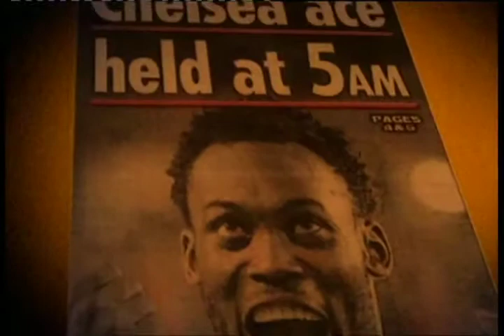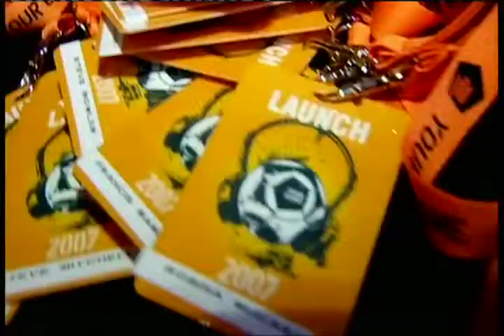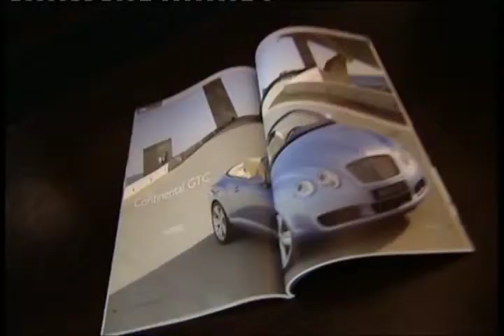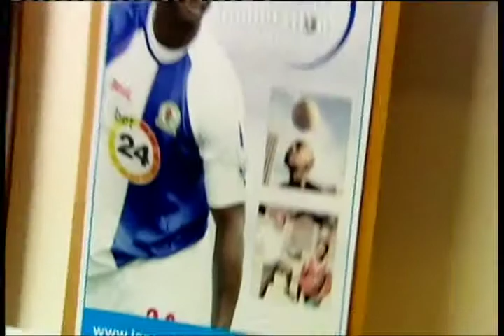BSS Football Focus Coverage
Brazilian Soccer Schools (BSS) created by Simon Clifford. Simon was a teacher before he raised funds to travel to Brazil to see what makes the Brazilians brilliant at football. Simon made his first trip in 1997 and spoke to Brazilian greats such as Zico and Rivelino on how they were coached and how they coach now. He came back to England with some weighted size two footballs and a new method of coaching. Though his first session had an attendance of only four children, Simon has made the BSS an international success. Simon also owns and runs Socatots which teaches children between the ages of six months and five years old basic football skills. Using the game of futebol de salao children use a weighted size two ball which enhances their technical ability. Proven to deliver results this has lead to Brazilian Soccer Schools becoming international and is now known as the International Confederation of Futebol de Salao (ICFDS). Futebol de Salao gave Brazilian players such as Pele, Socrates, Cafu and Juninho the technical ability which lead them to become some of the best players of their time. One of the best known english players to come out of the BSS is England and Man City centre back Micah Richards. Another is the world champion football free-styler John Farnworth who started his career at the BSS and now entertains thousands of people with his technical ability. In 2003 Simon Clifford bought the unknown Garforth Town AFC and plans to get them into the Premiership in the year 2025. In 2004 Simon put the media spotlight onto Garforth Town AFC by signing Brazilian legend Socrates.